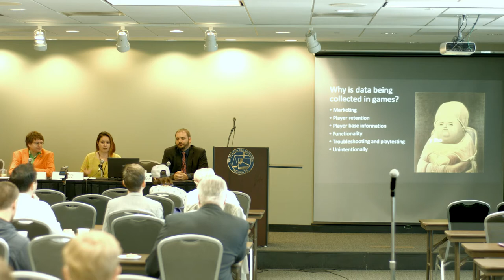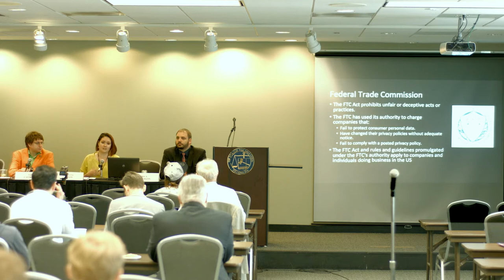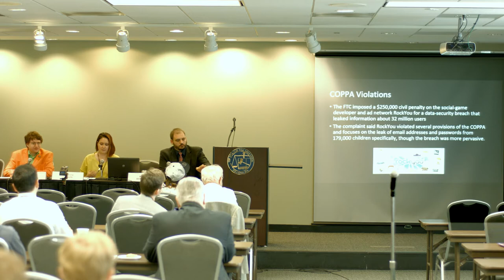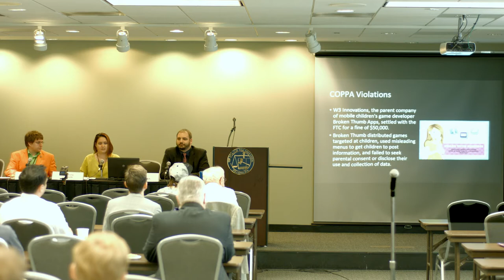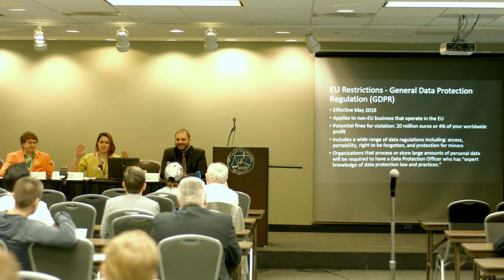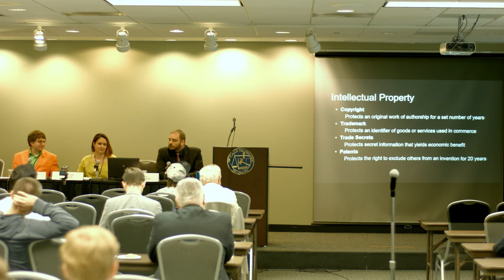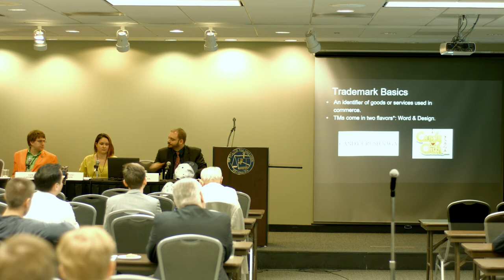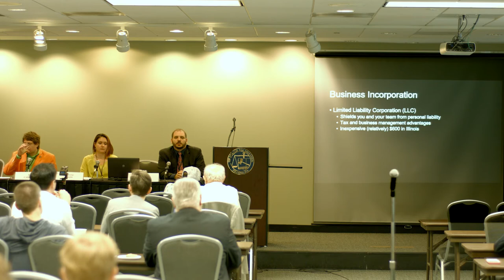CVGLS 2017 5 Legal Basics for Independent Game Developers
The Chicago Video Game Law Summit 2017

Legal Basics for Independent Game Developers

This panel will provide a well-rounded introduction of common legal issues faced by independent game developers. The panelists will share their experiences in working with local game makers and discuss frequent items of interest including: business incorporation, trademarks, copyrights, privacy protections, regulatory compliance, and general contracts.

Featuring:

Ross A. Hersemann, Loading Law

Suzanne Jackiw, Interactive Entertainment Law Group

Sam Castree III, Crawford Intellectual Property Group LLC

Organized by:
Ross A. Hersemann

Presented by:

The Chicago Bar Association Young Lawyers Section Creative Arts Committee

Special Thanks to:

The Chicago Bar Association & Jennifer Byrne
The CVGLS Art Designer Multivarious
The CVGLS Print Designer Sarah Sexton
The CVGLS Web Designer Tom Caprel
The CVGLS Media Editor Christopher Weiss
The Friends, Family, and Loved ones who supported CVGLS and made it possible